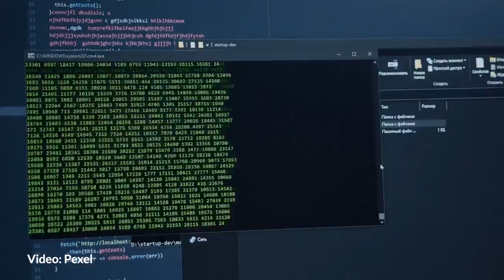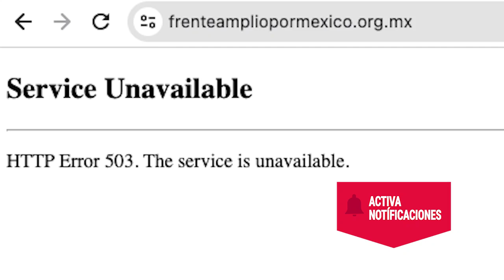El Frente Amplio por México lanza plataforma para recolectar firmas; reportan fallas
También se permitirá en esta fase que cada aspirante registre hasta mil “promotores”, quienes contarán con una cuenta directa para recolectar firmas.